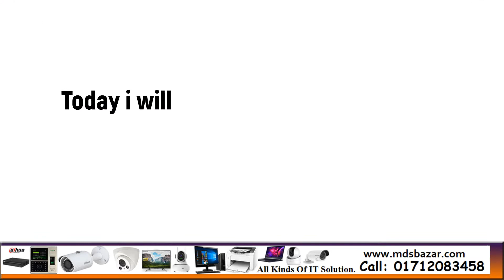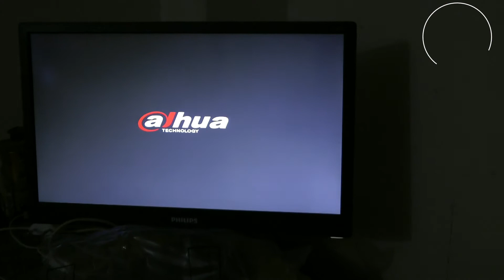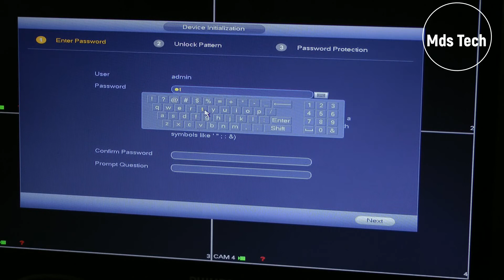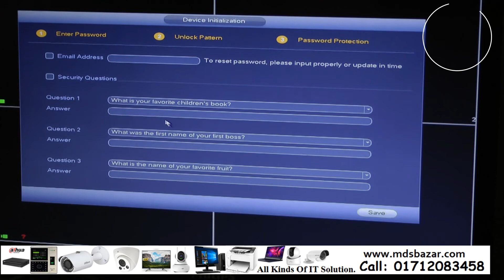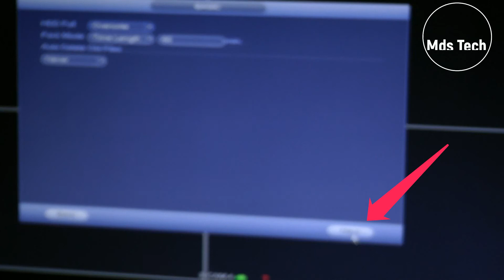Dahua DVR/XVR/NVR Configuration